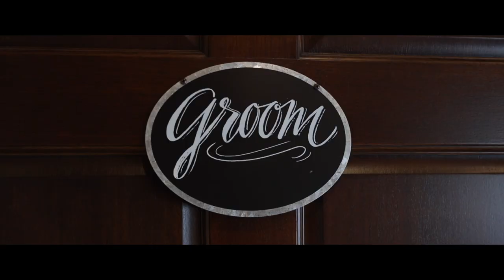Sydney and Austin Mast sneak peek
Need someone to film your wedding?

Austin met Sydney playing volleyball, but  you might have thought it would have been basketball based on his height! They were at SIUE going to college when they met playing intramural sports. They would go on walks early and their time dating, and Austin used one of those locations to propose to Sydney. They are both very competitive and you can tell that by their bridal party entrances into the reception!

This day was special for us as a team because Sydney and Austin booked us pretty far in advance and we were able to get to know them a bit more than some other couples that we work with.  We loved that they were so involved with the photo session and really up for anything!

Thank you so much to the newlyweds for allowing us to do what we do. For allowing us to capture these memories, that I hope you can cherish for a lifetime. If you need anything, you know where to call!
Ryan and the 217 Films Team

The Team
Video: 217 Films David and Meghan
Photo: Joselyn Rae Photography
Ceremony Venue: Lakeview Weddings
Reception Venue: The Ambiance
Picture locations: Lakeview Weddings & Spring Lake Country Club
Makeup: Lisa and Lexi Bohan from Beyond Beauty Cosmetics
Hair: Sierra Harris from Hair Affair II
DJ: Patrick Hollensteiner from Quincy's Finest Entertainment
Officiant: Connor Klingele
Flowers: Paige Owsley from Sweet P Petals
Catering: Hy-Vee - Harrison
Dress: Eighth Avenue Villager
Bridesmaid dresses: Azazie
Tux: Schueckings
Jewelry: Eighth Avenue Villager
Shoes: Amazon
Stationary/Invites: Truly Engaging

Music licensed through Music Bed Shattered For You by Monako Davis
MB01OSCCE7LCCTJ Sync ID